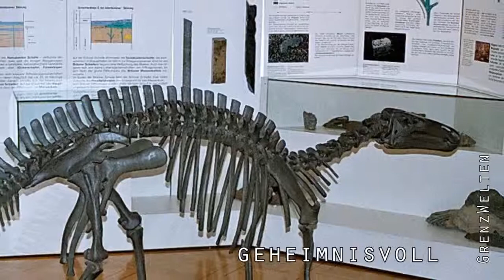Geoparks in Deutschland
von Ruff Gerhard
Bunte Seiten aus dem Buch der Erdgeschichte, Die Diashow zeigt die einmalige Schönheit aller 13 deutschen GeoParks (reupload)